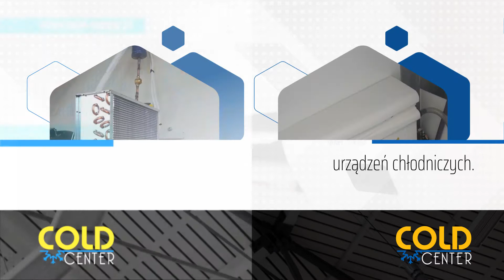Serwis chłodnictwa Bujny Cold-Center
Naszą specjalnością jest montaż i serwis urządzeń chłodniczych. Posiadamy wieloletnie doświadczenie w branży chłodniczej, doskonale znamy się na działaniu tych urządzeń.

Nasz serwis chłodniczy obejmuje m.in. komory i szafy chłodnicze, lodówki i zamrażarki, kostkarki do lodu.

Zapewniamy konserwację, przegląd, a także dokładne czyszczenie klimatyzatorów. Dysponujemy nowoczesnymi sprzętami, które sprawdzają się podczas pracy, korzystamy z innowacyjnych rozwiązań.

Zajmujemy się też produkcją komór chłodniczych oraz mroźniczych, a także zabudów izotermicznych na pojazdach.

Do każdego Klienta podchodzimy indywidualnie i dokładnie analizujemy zlecenie. Wszelkie prace realizujemy terminowo. Gwarantujemy atrakcyjne ceny i wysoką jakość usług.